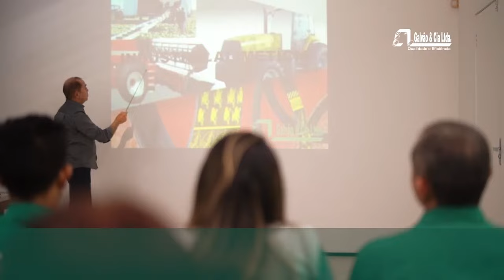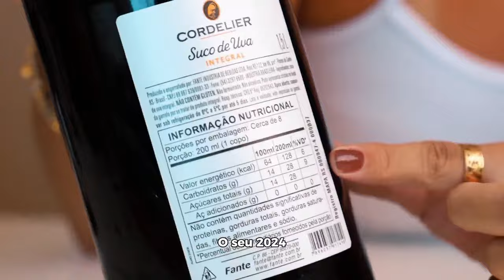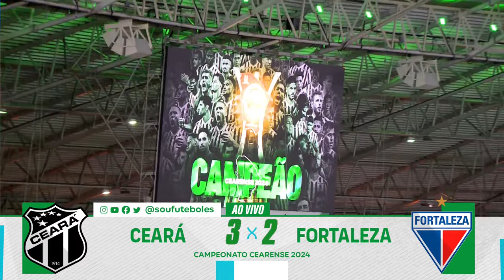CEARÁ X FORTALEZA | FINAL DO CAMPEONATO CEARENSE | AO VIVO | 06/04/24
Com narração de Jussie Cunha comentários de Caio Costa, Renato Manso e reportagens de Danilo Queiroz você acompanha todas as emoções de Ceará x Fortaleza.

Neste sábado (06), às 16h40, Ceará e Fortaleza se enfrentam, na Arena Castelão, em jogo válido pela segunda partida da final do Campeonato Cearense.